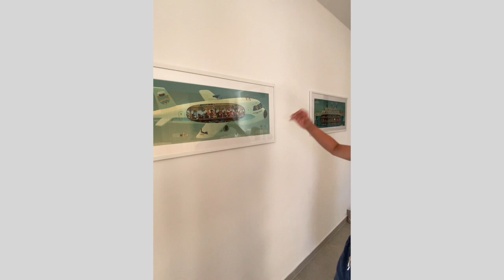My Crib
Leon's Crib